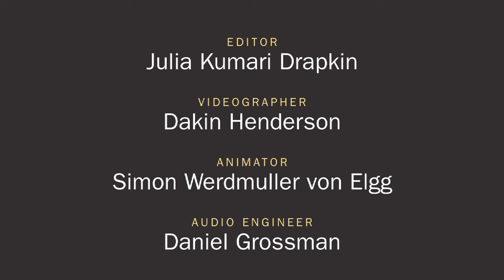Mongolian yurt-building is a master class in cooperation | The Nomad's Ger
Mongolian nomads building a traditional yurt is a master class in cooperation. Producer: Daniel Grossman

Roughly 30 per cent of Mongolians live nomadically or semi-nomadically, and the region’s history of nomadism has left an indelible mark on the country’s culture. Easily portable traditional huts known as gers (more commonly referred to by their Russian name, yurts) are still a common sight throughout the Mongolian steppe, and continue to be a practical form of shelter for many people, thousands of years since they were first developed. Set to traditional throat singing, The Nomad’s Ger uses time-lapse video to convey the dazzling, deeply rooted skill and efficiency with which a Mongolian family assembles its home on the open plains in just over an hour.